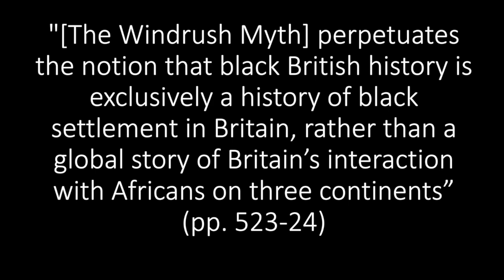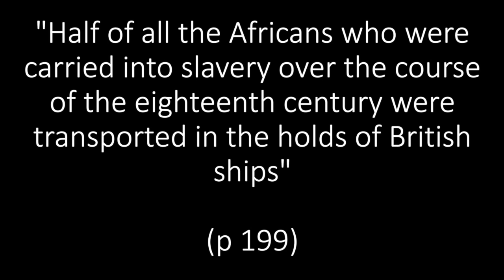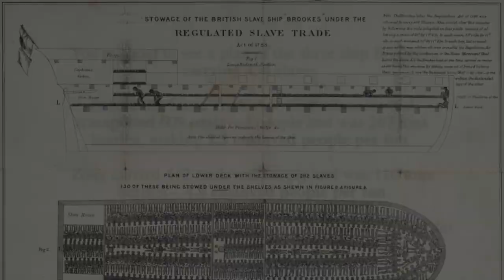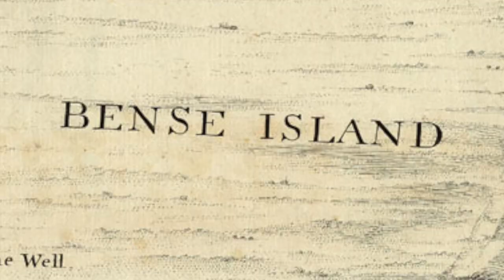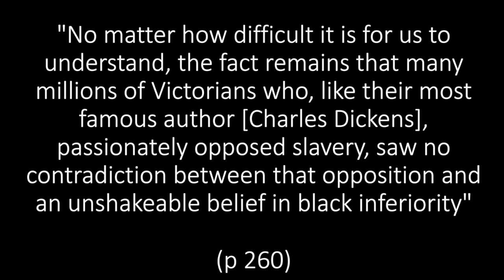BOOK REVIEW | Black and British: A Forgotten History, by David Olusoga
TRIGGER WARNING: this video includes discussions of sexual violence and physical violence.

BOOKS MENTIONED
Black and British: A Forgotten History, by David Olusoga

CREDITS
Black and British: A Forgotten History [BBC iPlayer]

Stowage of the British slave ship Brookes under the regulated slave trade act of 1788 [Wikipedia]

A map of Bunce Island in Sierra Leone drawn c. 1727 [Wikipedia]

HMS Black Joke firing on the Spanish Slaver El Almirante [Wikipedia]

The Three Dikgosi Monument (also known as the Monument of the Three Chiefs) [Wikipedia]